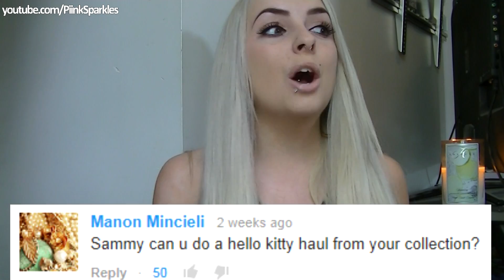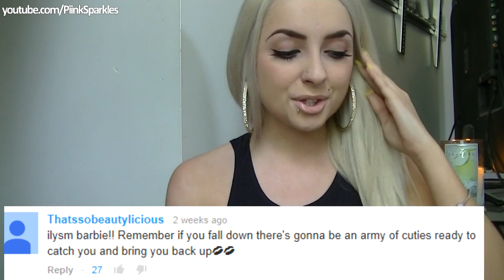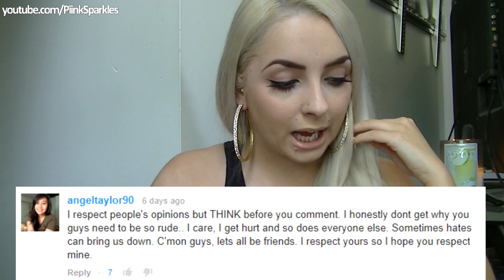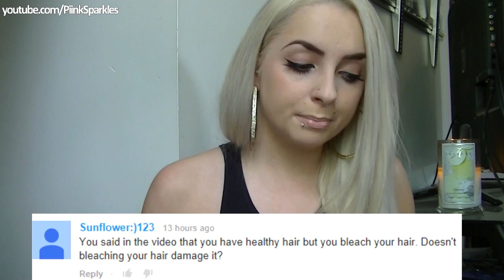Ask Piinksparkles - Bullying, Last Name, etc!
Saskatoon, SK
S7H 5P1